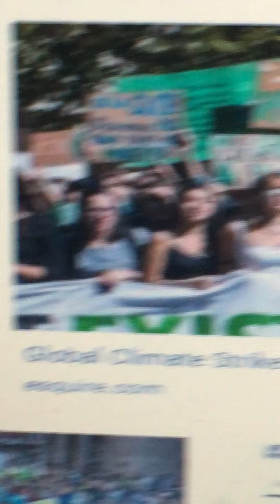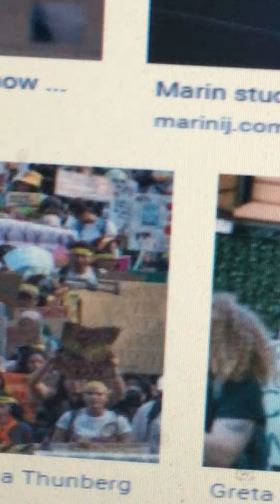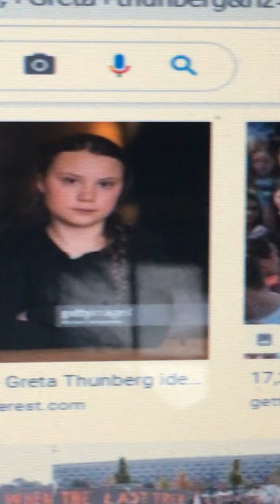Beautiful Guitars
A poem in tribute to school climate strikers and everyone in the campaign to stop climate catastrophe.